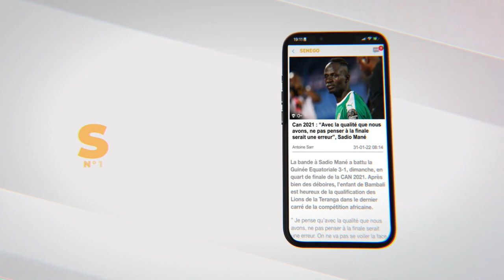Soirée Wally Family: Les Faramarens avertit les détracteurs de Waly "kouko lal, lal gnou